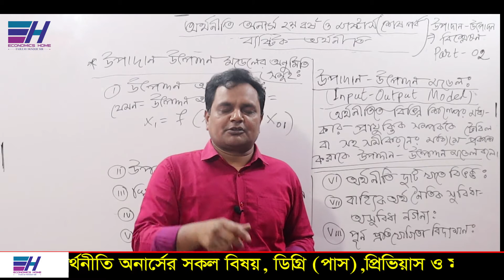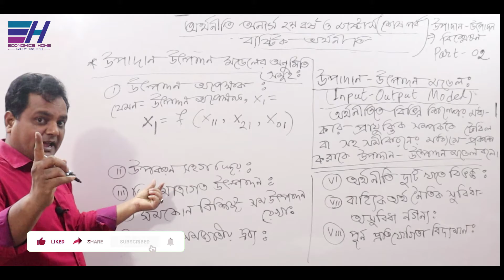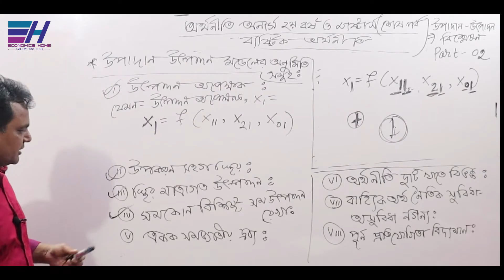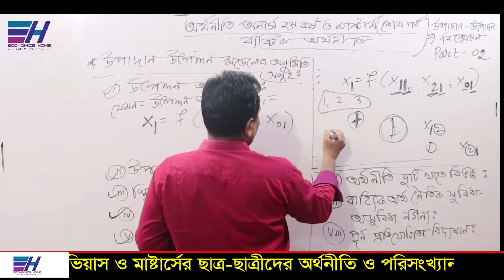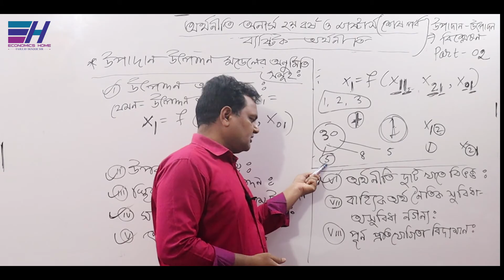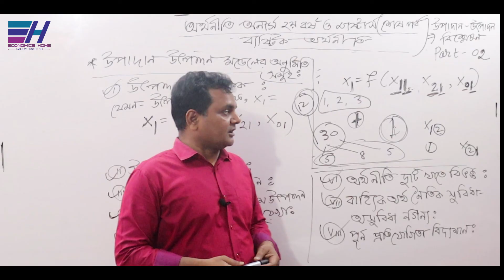Input-Output Model | PART-02 | Input-Output Analysis | Hon's 2nd year & Masters | Economics Home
জাতীয় বিশ্ববিদ্যালয়ের অধীনে অর্থনীতি অনার্স  ২য় বর্ষ ও মাষ্টার্স এর ”ব্যষ্টিক অর্থনীতি ( Micro Economics) ”   বিষয়ের     ”উপাদান-উৎপাদন মডেল এবং এর অনুমিতিসমূহ (Input-Output Model and Assumption)” অধ্যায়ের  “ উপাদান-উৎপাদন এর প্রাথমিক ধারণা (Basic Concept of Input-Output ) সম্পর্কে  আলোচনা করা হয়েছে ।

Thanks
Fajleay Hoque